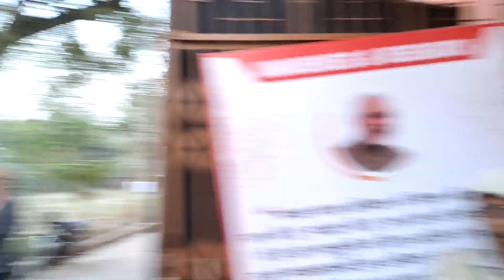क्रांतिकारी राजीव तलवार लहरतारा वाराणसी उत्तर प्रदेश